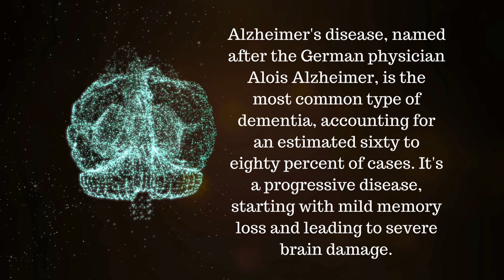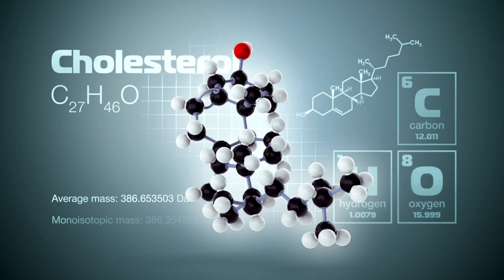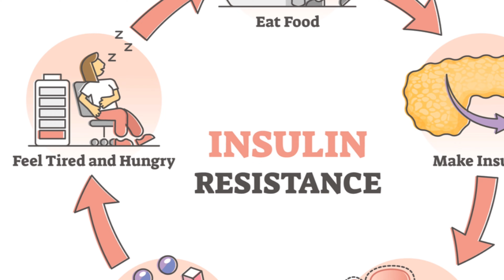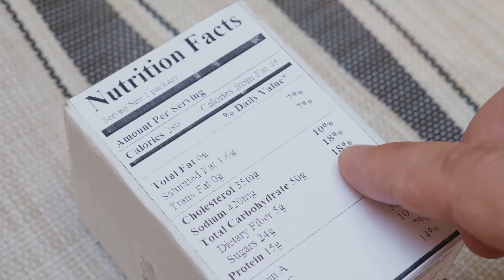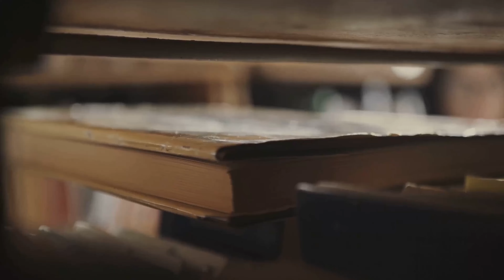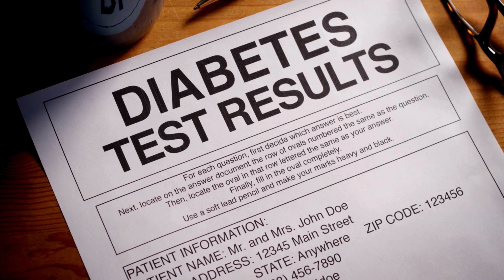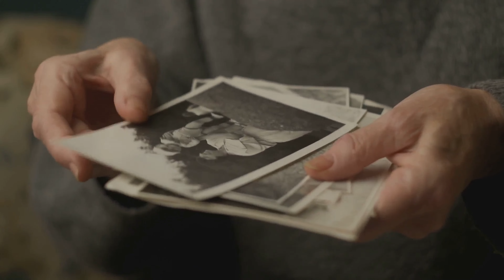Reverse Alzheimer's Symptoms: Cut Out THIS Ingredient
Unlocking Memories: How Diet Impacts Alzheimer’s – have you ever wondered how diet can influence Alzheimer's and dementia? 🧠 Join us on this enlightening journey as we demystify these conditions and uncover the surprising link between sugar intake and cognitive decline. We'll explore how Alzheimer's, a specific type of dementia, disrupts memory and cognition, and why it's crucial to pay attention to our daily sugar consumption.

Did you know that excessive sugar can lead to insulin resistance in the brain, often termed as type 3 diabetes? This condition is a major contributor to Alzheimer's, and it's not just about losing memories—it's about losing access to them. Discover how you can make smarter food choices to support your brain health and potentially unlock those precious memories.

Have you ever wondered what simple dietary changes can reverse Alzheimer's symptoms? Cut out THIS ingredient: sugar! Join us on "Hanging with the Browns," where we dive deep into the surprising connection between high sugar intake and cognitive decline, focusing on how reducing sugar can help manage Alzheimer's symptoms and improve overall brain health.

In this informative and engaging video, we explore the concept of "type 3 diabetes" and its critical role in Alzheimer's. Discover how excessive sugar consumption leads to insulin resistance in the brain, paving the way for cognitive issues. But don't worry, we're here to guide you through practical steps to lower your sugar intake and boost your cognitive health.

Are you ready to take charge of your brain health? Join us for an interactive experience and get your free 4-week menu designed to help you cut out sugars while enjoying satisfying meals. Need help with your first 30 days? Let's embark on this health journey together!

CHAPTERS:
0:00 - What is Alzheimer’s and Dementia
2:02 - Sugar and Alzheimer’s
3:56 - Type 3 Diabetes
5:42 - Memories and Alzheimer’s
7:35 - What We Learned Today
9:38 - Join Our Community and Get a Free 4-Week Menu